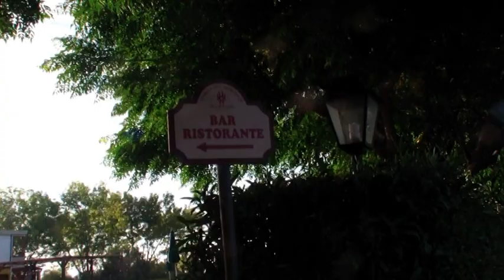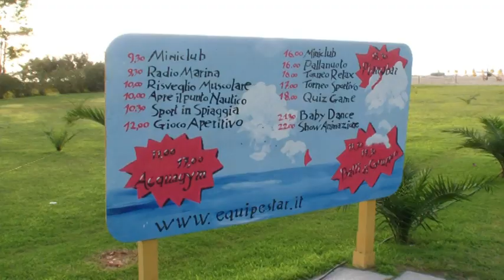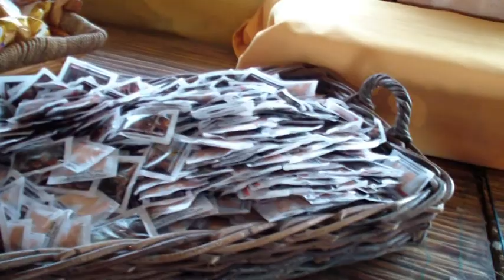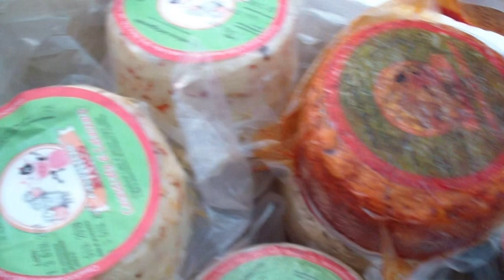VTS 01 1Vacanze a Botricello Cz Calabria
Filmato delle vacanze